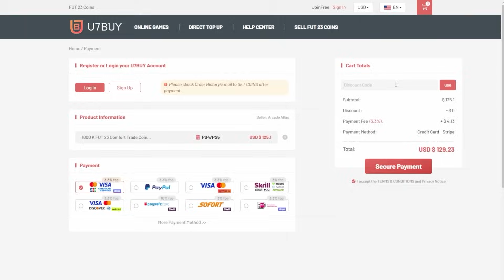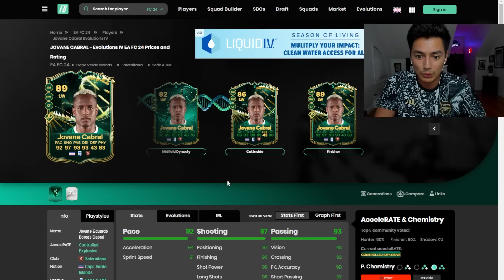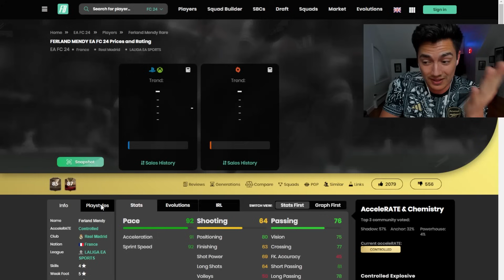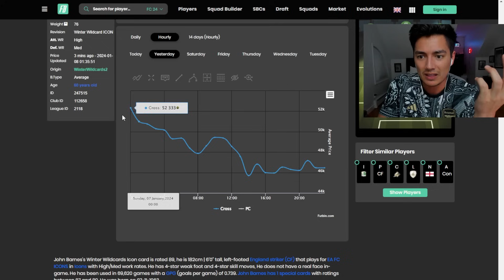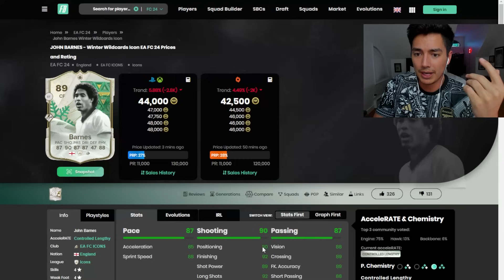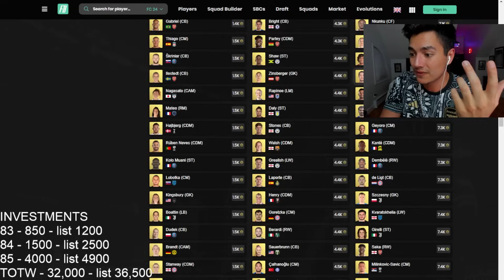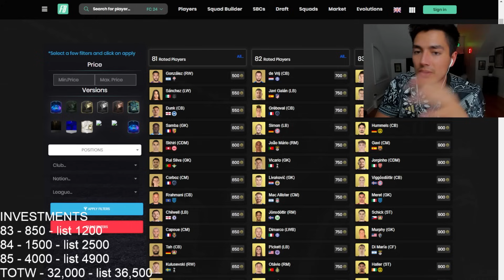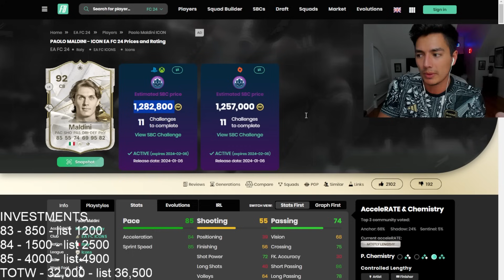This Card Made Me 600K In One Day!